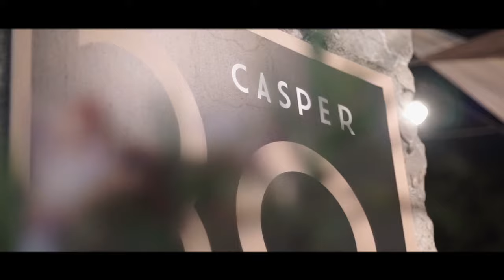Montenegro 🇲🇪 Coastal Trip 2021 - Bay of Kotor & Budva / Crna Gora / Црна Гора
Montenegro is beautiful - I travel mostly along the coast. In this case around the area of Budva & the Bay of Kotor (Tivat, Perast, etc.)
There is so much to discover there. Ruins of old fortresses, beautiful beaches, great cities. You must go there too!!!